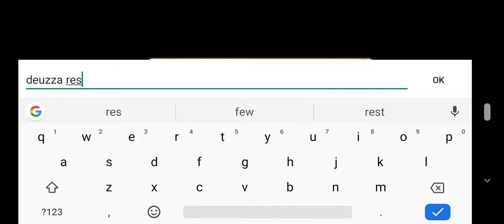Animal Camp - Healing Resort (android gameplay)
Gameplay Animal Camp - Healing Resort
This game must be bought... It's a paid game.
How to Play: Gather materials. Build camping facilities and others. Grow crops in the field and cook dishes. Enjoy fishing and light a campfire. Bigger the resort, more animals there will be!